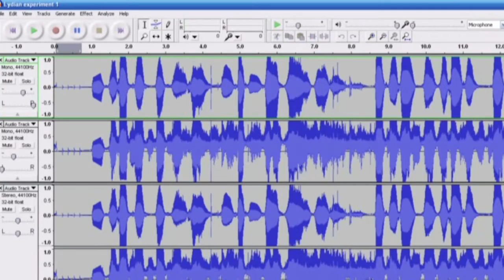Az én napom - Az én appom 2. nap - Kálmán Gergely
Az én napom - Az én appom
Digitális Témahét az SZTE Vántus István Gyakorló Zeneművészeti Szakközépiskolában 2016. április 4-8.
Hangfelvétel, zenehallgatás